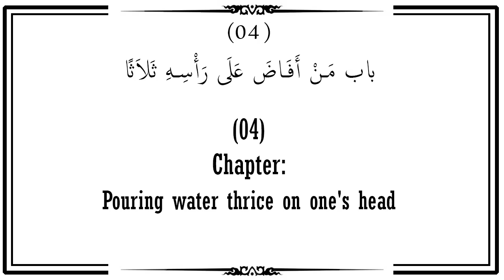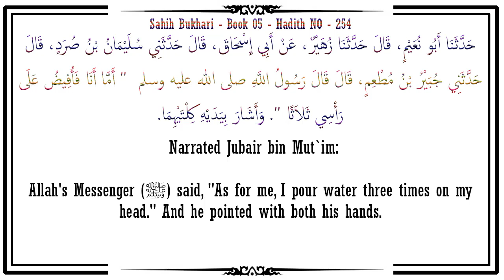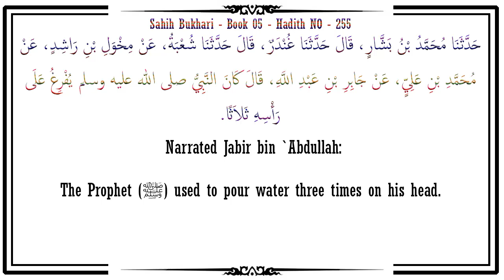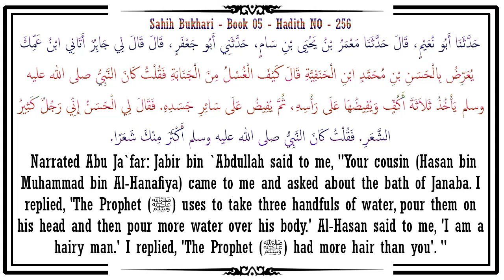Sahih Bukhari - Ghusl - Pouring Water Thrice On One's Head During Ghusl - Taimiyyah Zubair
باب مَنْ أَفَاضَ عَلَى رَأْسِهِ ثَلاَثًا

Chapter: Pouring water thrice on one's head

Sahih Bukhari - Book NO 05 - Hadith NO :: 254

حَدَّثَنَا أَبُو نُعَيْمٍ، قَالَ حَدَّثَنَا زُهَيْرٌ، عَنْ أَبِي إِسْحَاقَ، قَالَ حَدَّثَنِي سُلَيْمَانُ بْنُ صُرَدٍ، قَالَ حَدَّثَنِي جُبَيْرُ بْنُ مُطْعِمٍ، قَالَ قَالَ رَسُولُ اللَّهِ صلى الله عليه وسلم  " أَمَّا أَنَا فَأُفِيضُ عَلَى رَأْسِي ثَلاَثًا ". وَأَشَارَ بِيَدَيْهِ كِلْتَيْهِمَا.

 Narrated Jubair bin Mut`im:

Allah's Messenger (ﷺ) said, "As for me, I pour water three times on my head." And he pointed with both his hands.

Sahih Bukhari - Book NO 05 - Hadith NO :: 255

حَدَّثَنَا مُحَمَّدُ بْنُ بَشَّارٍ، قَالَ حَدَّثَنَا غُنْدَرٌ، قَالَ حَدَّثَنَا شُعْبَةُ، عَنْ مِخْوَلِ بْنِ رَاشِدٍ، عَنْ مُحَمَّدِ بْنِ عَلِيٍّ، عَنْ جَابِرِ بْنِ عَبْدِ اللَّهِ، قَالَ كَانَ النَّبِيُّ صلى الله عليه وسلم يُفْرِغُ عَلَى رَأْسِهِ ثَلاَثًا.

 Narrated Jabir bin `Abdullah:

The Prophet (ﷺ) used to pour water three times on his head.

Sahih Bukhari - Book NO 05 - Hadith NO :: 256

حَدَّثَنَا أَبُو نُعَيْمٍ، قَالَ حَدَّثَنَا مَعْمَرُ بْنُ يَحْيَى بْنِ سَامٍ، حَدَّثَنِي أَبُو جَعْفَرٍ، قَالَ قَالَ لِي جَابِرٌ أَتَانِي ابْنُ عَمِّكَ يُعَرِّضُ بِالْحَسَنِ بْنِ مُحَمَّدٍ ابْنِ الْحَنَفِيَّةِ قَالَ كَيْفَ الْغُسْلُ مِنَ الْجَنَابَةِ فَقُلْتُ كَانَ النَّبِيُّ صلى الله عليه وسلم يَأْخُذُ ثَلاَثَةَ أَكُفٍّ وَيُفِيضُهَا عَلَى رَأْسِهِ، ثُمَّ يُفِيضُ عَلَى سَائِرِ جَسَدِهِ. فَقَالَ لِي الْحَسَنُ إِنِّي رَجُلٌ كَثِيرُ الشَّعَرِ. فَقُلْتُ كَانَ النَّبِيُّ صلى الله عليه وسلم أَكْثَرَ مِنْكَ شَعَرًا.

 Narrated Abu Ja`far:

Jabir bin `Abdullah said to me, "Your cousin (Hasan bin Muhammad bin Al-Hanafiya) came to me and asked about the bath of Janaba. I replied, 'The Prophet (ﷺ) uses to take three handfuls of water, pour them on his head and then pour more water over his body.' Al-Hasan said to me, 'I am a hairy man.' I replied, 'The Prophet (ﷺ) had more hair than you'. "

Sahih Bukhari  - Bath (Ghusl) - Book 05 Bathing Ghusl   Hadith NO 254 to 256 -  Taimiyyah Zubair - ghusl e janabat ka tarika - difference between bath and shower - difference between bath and bathe - ghusl after intercourse in islam - humbistari ke baad gusal ka tarika - ghusl dua after periods